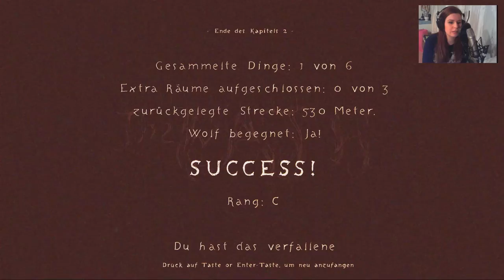Let's Play The Path [Part 4/ facecam/ Full-HD/ blind/ german] - Scarlet & Carmen